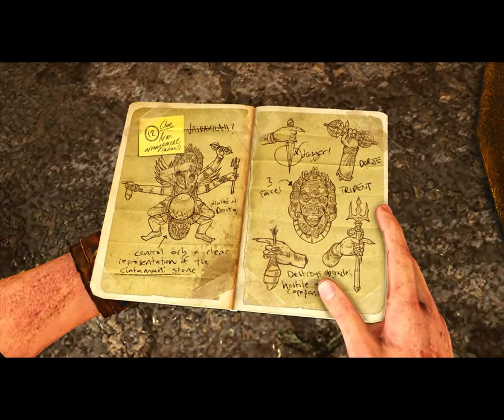Uncharted 2 Among Thieves Walkthrough Gameplay Part 9 They're Coming With Us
Uncharted 2: Among Thieves is a 2009 action-adventure game developed by Naughty Dog and published by Sony Computer Entertainment. It is the second game in the Uncharted series and was released in October 2009 for PlayStation 3